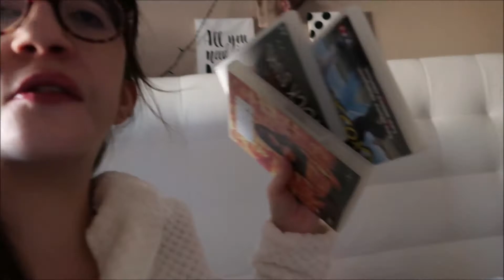MARRE D'INTERNET ET LE MOIS DE LA POISSE VLOGMAI14 | HELOMAKEUP YT